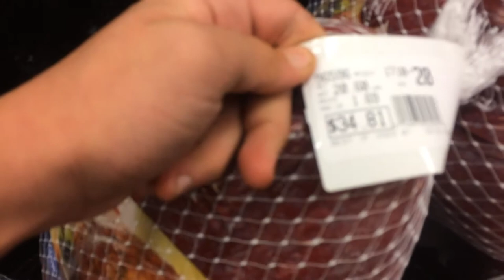DIVING INTO GIANT BEAR PIT AT KROGER!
A glimpse at what I do when shopping